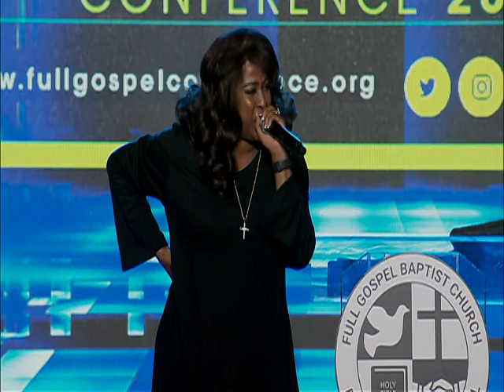Full Gospel Live - July 3rd, 2019